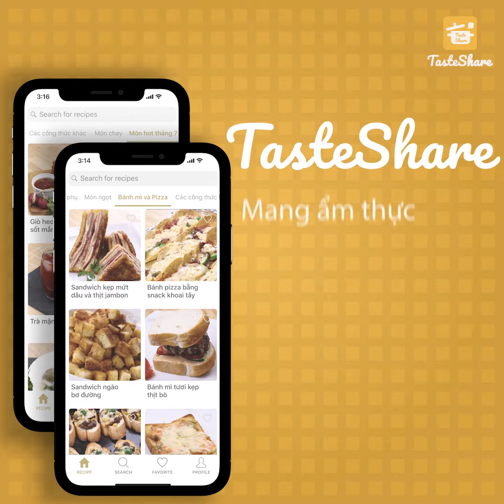CÁCH LÀM NUI CHIÊN BƠ TỎI | TasteShare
Nấu gì khi không có nhiều thời gian mà vẫn muốn thưởng thức được món ăn vặt ngon lành? Cùng tìm hiểu ngay các cách làm nui chiên ngon, bổ, rẻ cho món ăn vặt buổi chiều mưa nhé. Có TasteShare, không quá khó để thực hiện món ăn này đâu nhé.